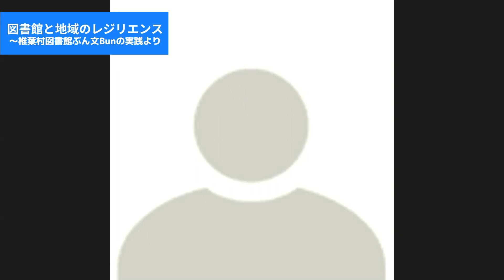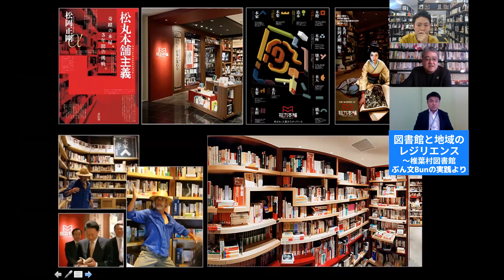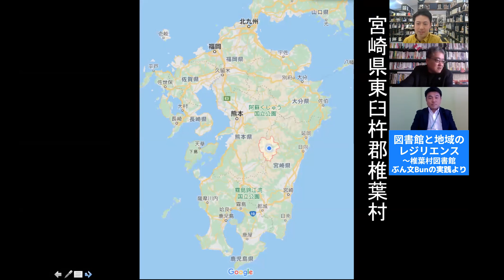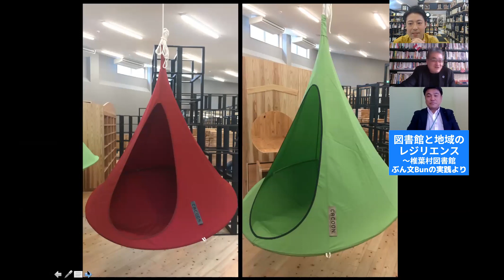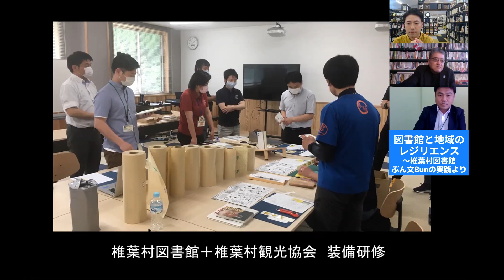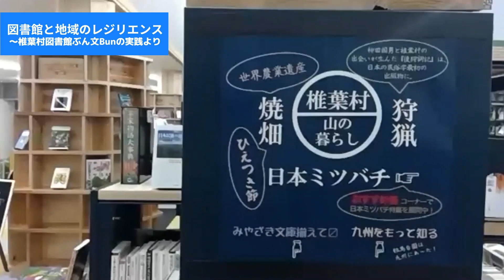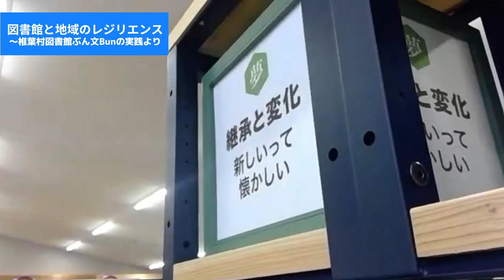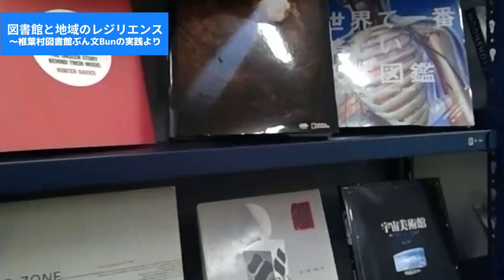ナカバヤシ 図書館と地域のレジリエンス～椎葉村図書館ぶん文Bunの実践より（2020年11月4日）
2020年11月4日第22回図書館総合展_ONLINEにて行われたオンラインフォーラム
「ナカバヤシ×図書館と地域をむすぶ協議会共催　図書館と地域のレジリエンス
～椎葉村図書館ぶん文Bunの実践より」です。

※90分のオンラインフォーラムを録画編集したものです。

登壇者：
太田 剛（図＆地協チーフディレクター／編集工学機動隊GEAR代表／慶應義塾大
学講師）
小宮山 剛（椎葉村図書館クリエイティブ司書）